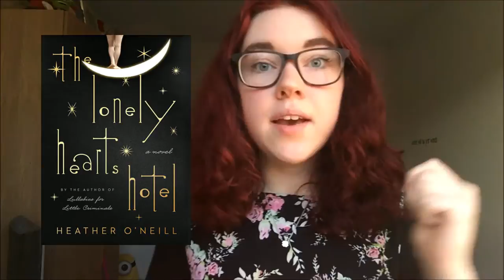5 February Releases I'm Excited About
Books:
Traveling With Ghosts: A Memoir - Shannon Leone Fowler
Harmless Like You - Rowan Hisayo Buchanan
The Lonely Hearts' Hotel - Heather O'Neill
Wintersong - S. Jae-Jones
The Orphan's Tale - Pam Jenoff